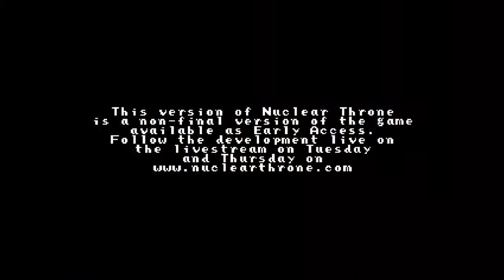Nuclear Throne daily challenge by zqxinran (2015.4.15) 121, 3_1, CRYSTAL